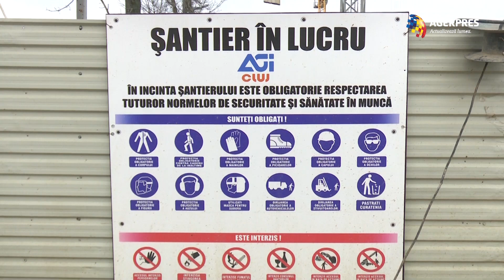Orban despre calea ferată spre Aeroportul Otopeni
"În zona transporturilor sunt două proiecte - proiectul aeroportului, de care ministrul Transporturilor m-a informat că va depune toate eforturile să fie finalizat la termen. În ceea ce priveşte calea ferată Aeroport - Gara de Nord, există acest litigiu care a apărut. Depindem de decizia instanţei. Nu vreau să pun presiune asupra judecătorilor, dar cred că e necesară o judecată obiectivă în această speţă şi cât mai rapidă, pentru că nu poţi să faci traseul căii ferate într-un mod în care visează unii. Calea ferată are un anumit traseu care este prestabilit", a afirmat premierul, care a verificat stadiul lucrărilor demarate la obiective de investiţii în perspectiva găzduirii meciurilor din cadrul EURO 2020.